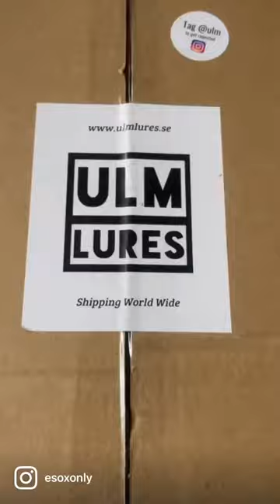Rigging the Ulm Lures Snackbite 16 with Pikecraft Fishing The System for Pike fishing 🪝💥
How to Rig the @ulm Snackbite 16cm with @pikecraft_fishing The System Screw Big & @bkkhooksinternational Hooks! 🪝

Step by step unboxing & rigging, ready to fish. Fish flexible, Fish The System! 💥